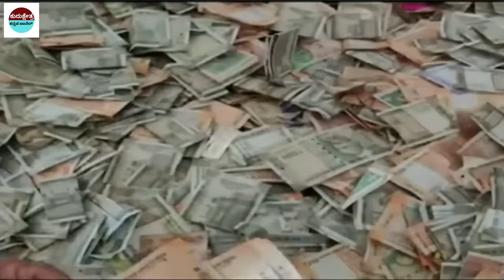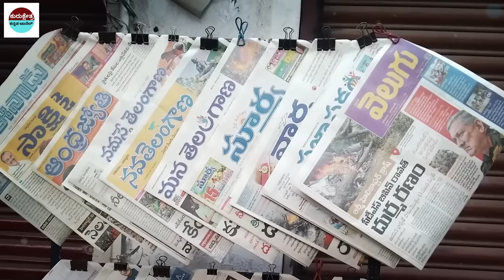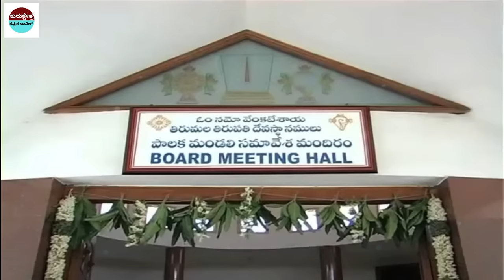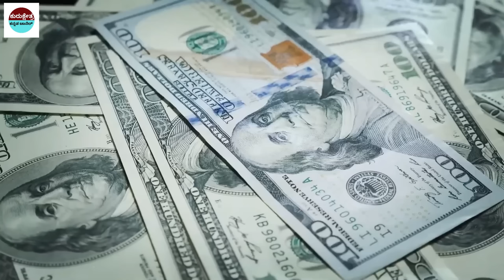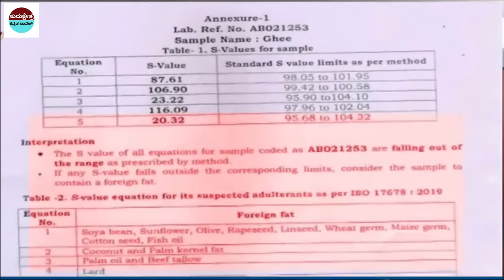ತಿರುಮಲ ತಿಮ್ಮಪ್ಪನ ಹುಂಡಿಯಲ್ಲಿ 150 ಕೋಟಿ ಮಾಯ ... Tirumala Shrivari Laddu Controversy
mystery of saamba
KannadaStories
pouraanika naataka
pouranika kathegalu
nammaithihaasa

topfactsinKannada
Kannadafacts
amazing facts in Kannada
factsinKannada
facts
interestingfacts
unknown facts

 🎵 Track Info:
Title : Dreams Become Real
Genre : Classical
Mood : Sad